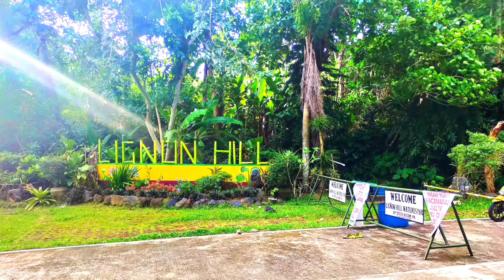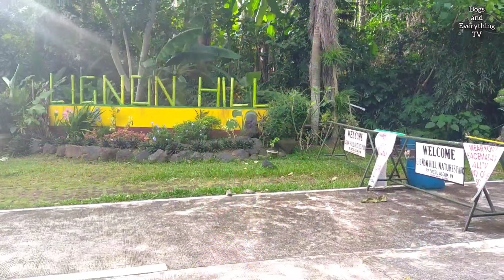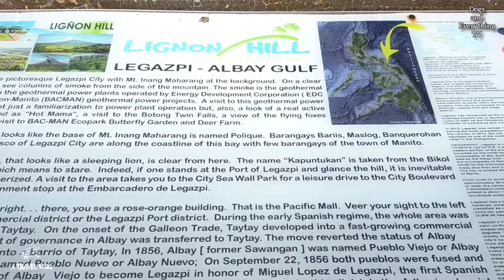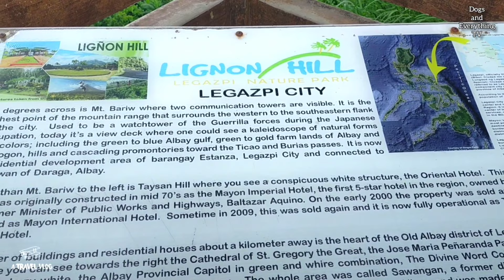A Walk Tour at Lignon Hill Nature Park, Legazpi city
It's a steep, but paved, 20-minute walk, up the hill.

This 156-meter high Lignon hill is one of Legazpi's most famous landmarks. It has become one of the city's prime destinations for sightseers, adventurers, and even fitness buffs.

You can go here for walking, jogging, or biking, just to see the 360 degree view of Mayon Volcano, and Legazpi city, Daraga, Albay gulf.